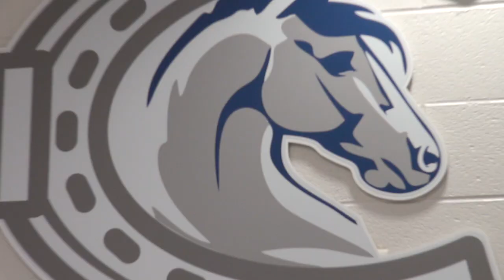Welcome to Kelly Mill Elementary School